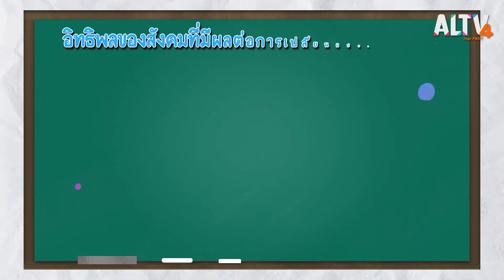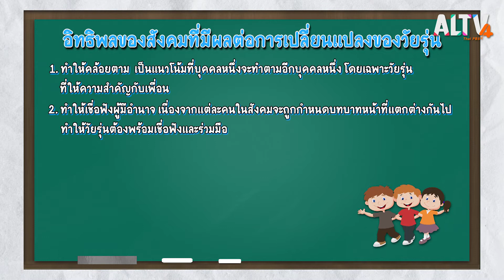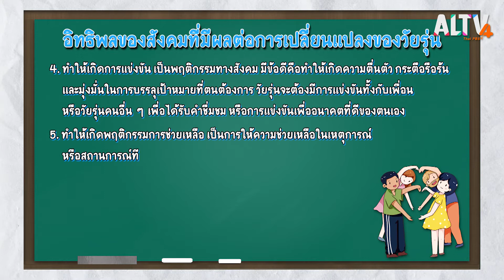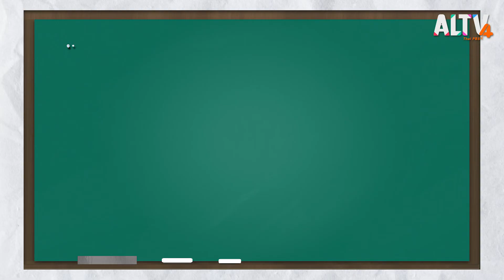ผู้ทรงอิทธิพล l โลกกลม ๆ กับครูสังคมของหนู (16 พ.ค. 64)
โลกกลม ๆ ฉบับ Active Classroom วันนี้ครูฝนจะพาไปรู้จักผู้นำทางความคิดของน้อง ๆ กัน อิทธิพลของสังคมที่มีผลต่อการเปลี่ยนแปลงของวัยรุ่น  ซึ่งเป็นต้นแบบทางความคิด พฤติกรรม หรือการกระทำบางอย่าง เพื่อให้เราแยกแยะถูกผิด และสภาพสังคมแวดล้อมให้ถูกต้อง

ติดตามชมรายการ โลกกลม ๆ กับครูสังคมของหนู ทุกวันเสาร์ - อาทิตย์ เวลา 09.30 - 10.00 น.ทาง ALTV ทีวีเรียนสนุก ช่องหมายเลข 4
📌 รับชม โลกกลมๆกับครูสังคมของหนู ได้ทาง